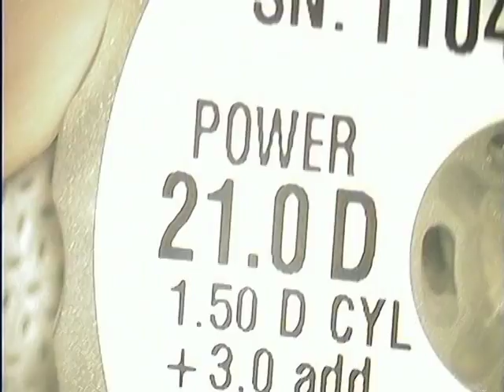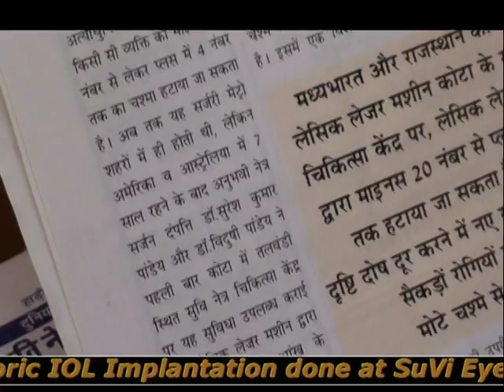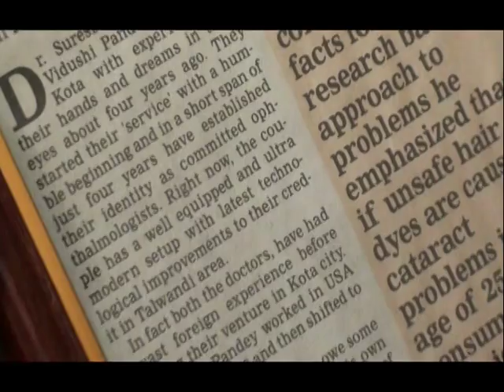AcrySof ReSTOR Toric Lens Implantation Using Non-dominant (Right) hand by a Left Handed Surgeon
This video illustrate cataract surgery & implantation of AcrySof ReSTOR Multifocal Toric IOL Implantation done using non-dominant (Right) hand by a left-handed surgeon to facilitate surgical maneuvering in infero-temporal quadrant of the right eye. This 42 years patient presented with posterior sub-capsular cataract with astigmatism of 1.75 diopter (steep axis 45 degree). An Alcon AcrySof IQ ReSTOR Multifocal Toric intraocular lens was implanted in right eye. Postoperative unaided vision of right eye was 20/20 and N5.  AcrySof IQ ReSTOR Multifocal Toric intraocular lens (IOL) was launched during the ESCRS Paris meeting. The new lens is built on Alcon's AcrySof platform and is designed to provide cataract patients that have astigmatism with a surgical option that delivers quality vision at all distances with increased spectacle independence. This is a significant advancement in IOL technology because it allows surgeons to offer their patients who have pre-existing astigmatism a lens that provides quality vision at all distances after cataract surgery. The AcrySof IQ ReSTOR Multifocal Toric IOL combines the technologies of Alcon's market-leading AcrySof IQ ReSTOR +3 add multifocal IOL and the AcrySof Toric IOL. Combining these two innovative technologies addresses an unmet clinical need for our patients who have cataracts and astigmatism and also have the desire for an IOL that gives them visual acuity at all distances with less need for glasses. The AcrySof IQ ReSTOR Toric will be a powerful option to offer to our cataract surgery patients where we can predictably manage their astigmatism without the need for an additional surgery. Data demonstrated that the AcrySof IQ ReSTOR Multifocal Toric IOL delivers similar quality of vision when compared to the AcrySof IQ ReSTOR +3.0 D IOL, including Modulation Transfer Function (MTF) and optical quality at all pupil sizes. Alcon completed its CE Mark of the AcrySof IQ ReSTOR Toric IOL during the second quarter of 2010, and this lens is now becoming available in many major markets which recognize the CE Mark. The company plans to file a Pre-Market Application (PMA) for the lens with the US Food and Drug Administration (FDA) in early 2012. This IOL is recently available in India.

Dr. Suresh Pandey can be reached at Suvi Eye Institute and Research Center, VISX™ Advanced CustomVue™ Lasik Laser Center, C 13 Talwandi, Kota, Rajasthan, India; Phone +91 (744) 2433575; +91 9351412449; E-mail- ,
For Eye Doctors/Ophthalmologists: We offer various hand-on training courses at SuVi Eye Institute, C 13 Talwandi, Kota, Rajasthan, India. phacolasiktraining.com; Phone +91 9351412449, Phaco Training India, Lasik Laser Training India, Hand on Basic and Advanced Phaco Training India, Customized Lasik Refractive Surgery Training India, Training in Oculoplastic Surgery India, Retinal Lasers Training India, Dr Suresh K Pandey Kota India, Dr Vidushi Sharma Kota India, SuVi Eye Institute Lasik Laser Center Kota India, Medical Retina Training India, Dacryo-Cysto-Rhinostomy (DCR) Training India, C3R (Corneal Collagen Cross Linking with Riboflavin) for Keratoconus Training India, Suture-less Glue Free Pterigium Surgery Training India, Botulinum Toxin Training India, Pediatric Cataract Surgery Training India, Intravitreal Injection Training India, Glaucoma Surgery Training India, Strabismus Surgery Training India, SICS (Small Incision Cataract Surgery)Training India, Manual Phaco Training India, Training in Premium IOL (Multifocal, Toric, Accommodative) India, Phakic IOL, Implantable Contact Lens (ICL) Training India, Keratoprosthesis training India.